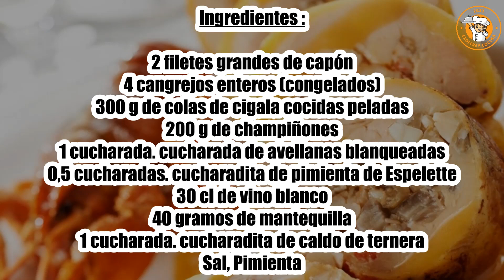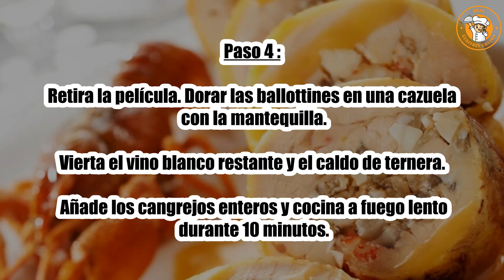Receta : Ballottines de capón con cigalas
Hola a todos, hoy recettescooking.com os presenta la siguiente Receta : Ballottines de capón con cigalas

TIEMPO TOTAL: 70 minutos
Preparación: 25 minutos
Tiempo de cocción: 45 minutos

Ingredientes :

2 filetes grandes de capón
4 cangrejos enteros (congelados)
300 g de colas de cigala cocidas peladas
200 g de champiñones
1 cucharada. cucharada de avellanas blanqueadas
0,5 cucharadas. cucharadita de pimienta de Espelette
30 cl de vino blanco
40 gramos de mantequilla
1 cucharada. cucharadita de caldo de ternera
Sal
Pimienta

Paso 1: Corta los tallos de los champiñones y pícalos en trozos grandes.

Corta las colas de cangrejo de río en secciones. Picar las avellanas en trozos grandes.

Paso 2: Mezclar los champiñones, los trozos de cigalas, las avellanas, la guindilla, la sal y la pimienta. Rociar con 15 cl de vino blanco.

Cortar los filetes de capón por la mitad a lo largo.

Paso 3: Colocar una quenelle de relleno en el centro de cada escalope, enrollarlos y envolverlos formando una salchicha apretada.

Cerrar bien los extremos y cocinar durante 30 minutos en agua hirviendo.

Paso 4: retira la película. Dorar las ballottines en una cazuela con la mantequilla.

Vierta el vino blanco restante y el caldo de ternera. Añade los cangrejos enteros y cocina a fuego lento durante 10 minutos.

Paso 5: Corta las boletas en secciones. Servir con las cigalas y la salsa.